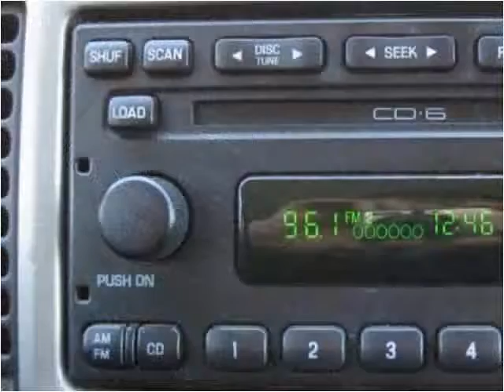2004 Ford Escape Used Cars Cleveland OH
This 2004 Ford Escape is available from Logic Auto Sales.